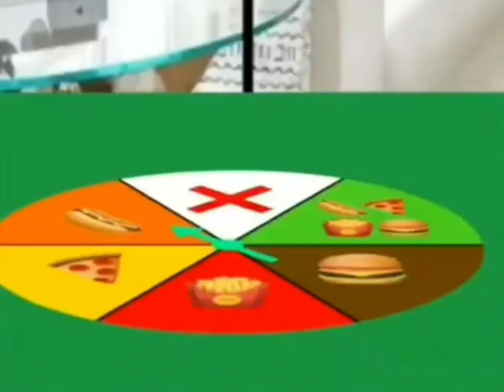Hungry Porker Goes Pop Ad (1998 UK)